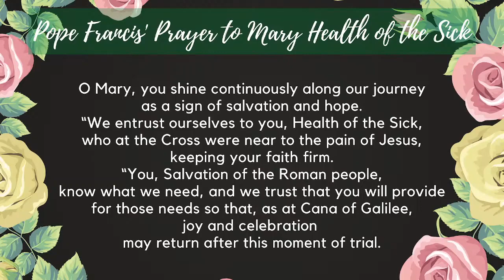Family Rosary, September 1st, 2021 Glorious Mysteries with Fr. Steve and Katherine (pre-recorded)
Family Rosary, September 1st, 2021
Glorious Mysteries with Fr. Steve and Katherine (pre-recorded)